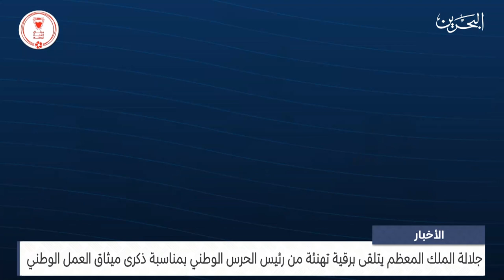البحرين مركز الأخبار : جلالة الملك المعظم يتلقى برقية تهنئة من سمو رئيس الحرس الوطني 14-02-2024